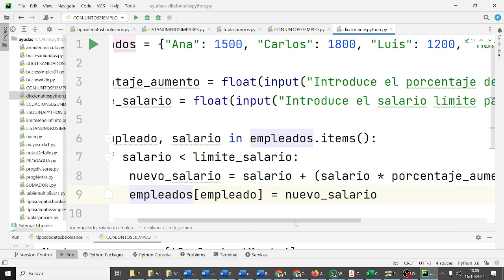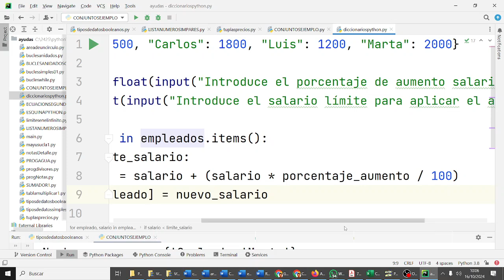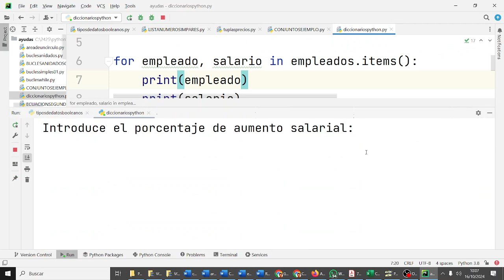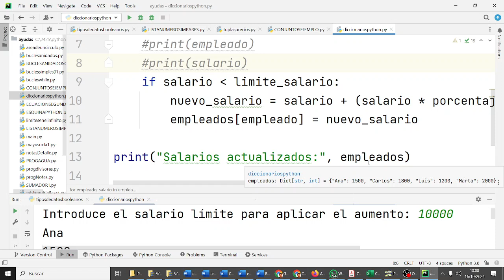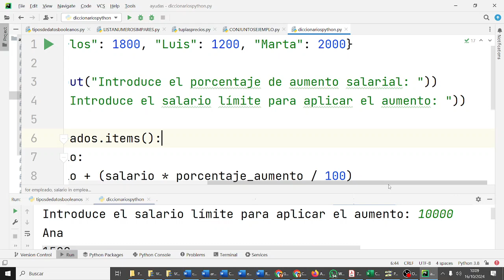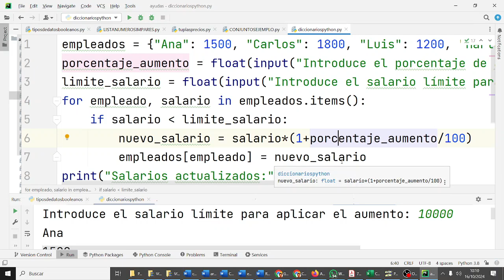Diccionarios en Python Subida salario PYC2BACH Bachillerato IES Monterroso